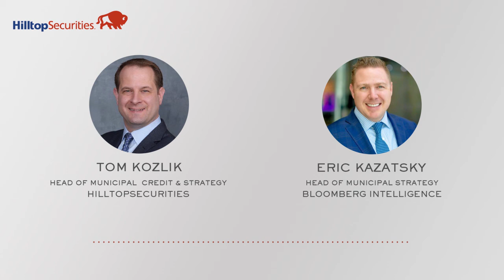Podcast: Municipal Demand, Potential State and Local Relief, and the Threat of Another COVID Spike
Tom Kozlik and Eric Kazatsky sit down to discuss the latest municipal topics in our latest podcast.

This communication is intended for issuers for educational and informational purposes only and does not constitute legal or investment advice, nor is it an offer or a solicitation of an offer to buy or sell any investment or other specific product or service. Financial transactions may be dependent upon many factors such as, but not limited to, interest rate trends, tax rates, supply, and change in laws, rules and regulations, as well as changes in credit quality and rating agency considerations. The effect of such changes in such assumptions may be material and could affect the projected results. Any outcome or result HilltopSecurities, or any of its employees, may have achieved on behalf of our clients in previous matters does not necessarily indicate similar results can be obtained in the future for current or potential clients. HilltopSecurities makes no claim the use of this communication will assure a successful outcome. This communication is intended for institutional use only.

For additional information, comments or questions, please contact Hilltop Securities Inc.

HTS is a wholly owned subsidiary of Hilltop Holdings, Inc. (NYSE: HTH) located at 717 N Harwood Street, Dallas, TX 75205, .

Member NYSE/FINRA/SIPC